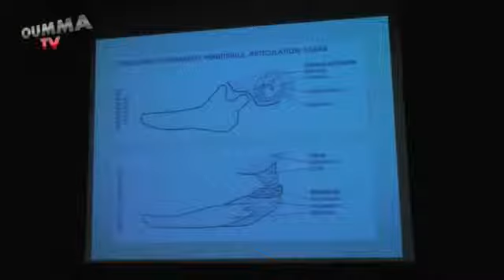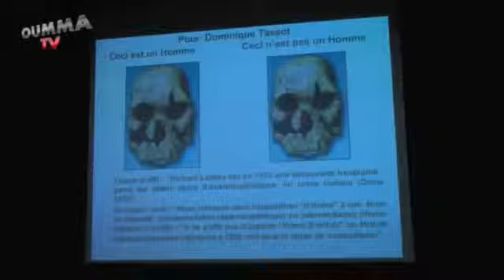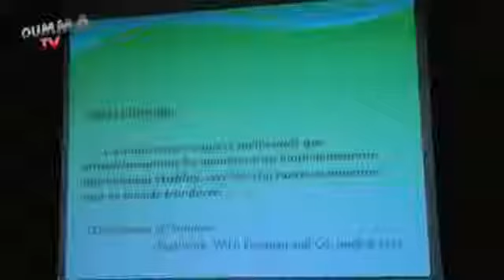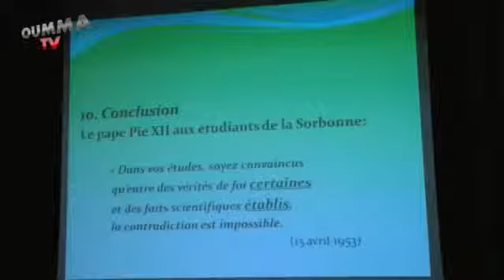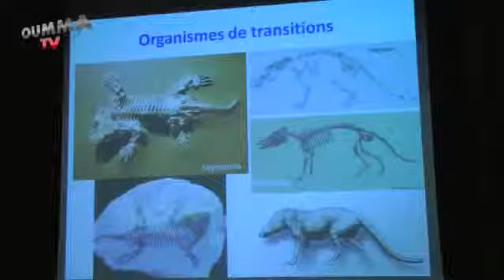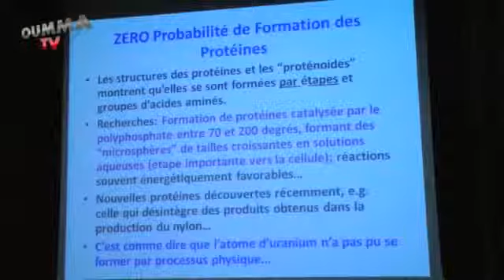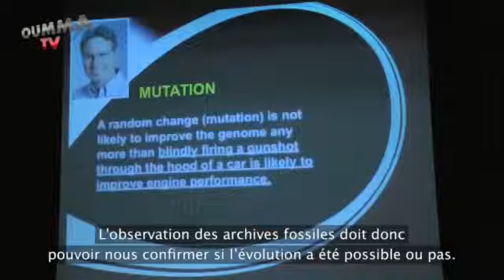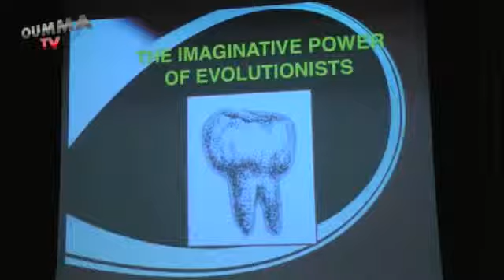Le Coran et la Bible sont-ils compatibles avec la théorie de l'évolution? 1/2